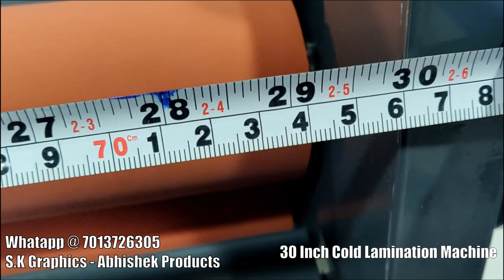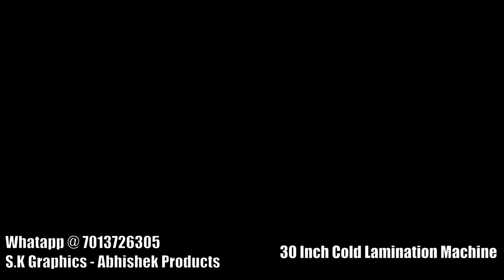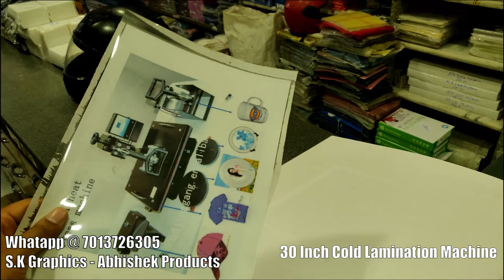🧊 30" Cold Lamination Machine For Photo Studio | AbhishekID.com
30'' Cold Lamination Machine by S.K Graphics Abhishek Products

cold lamination for photo studion for glossy lamination , matt lamination velvet lamination, mouting that is 2 sided lamination all upto 30 inches can be done using this machine.

Join our Telegram Channel to Get New Product Updates for
- I'd cards n Accessories
- Binding Machines
- Lamination Machines
- Corporate Gifting
- CSC Supplies
- etc

New Head Office

*ABHISHEK PRODUCTS*
Telangana  - 500003

Hello
*Click on The Link* to get complete idea on ID Cards, gifting products, photocopier, colour Xerox toner, ready-made pouches, spiral binding machines, lamination machines, electric wiro binding machine, gold foil machine, id Card Software, water proof inkjet id cards.